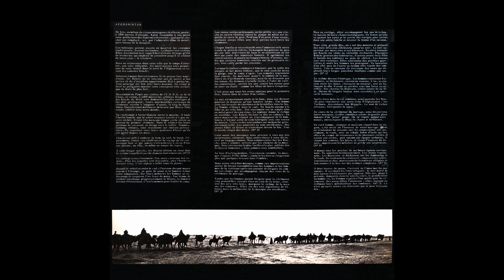Kouchi - Chants De Femmes / Danse De Femmes [LDX 74478-79]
Chants De Femmes 0:00
Danse De Femmes 1:03